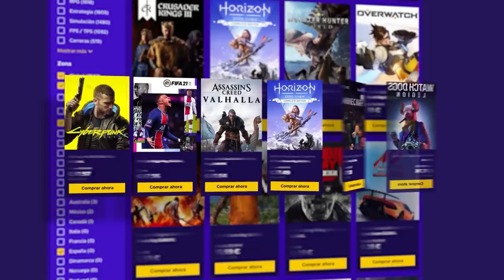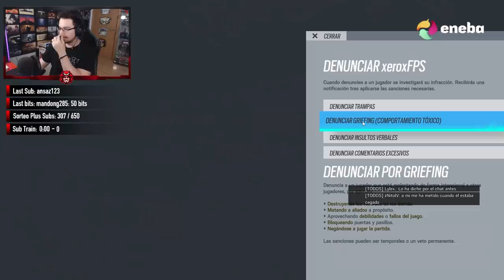CAZAMOS a un HACKER y LO BANEAN en RAINBOW SIX SIEGE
CAZAMOS a un HACKER y LO BANEAN en RAINBOW SIX SIEGE en este Gameplay de Rainbow Six Siege español en North Star.